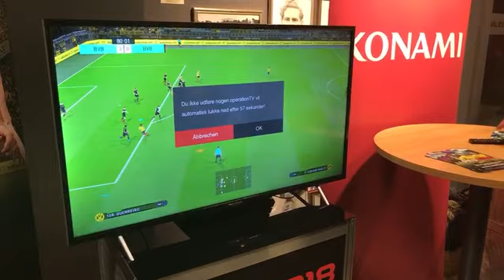PES 2018 mit BVB-Profi Julian Weigl 🕹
Ab an die Konsole: Julian Weigl fordert den kleinen Felix beim Neujahrsempfang der BVB-Fanclubs heraus. Wer ist der PES 2018-Profi?